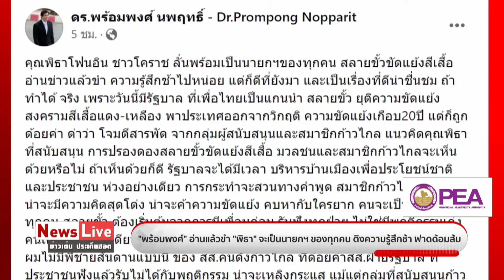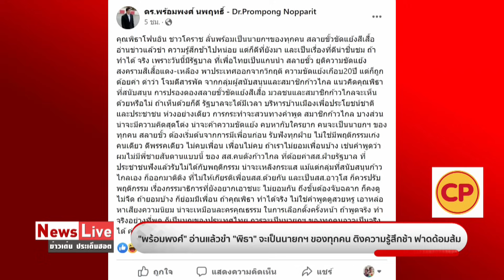"พิธา"ลั่นพร้อมเป็นนายกฯสลายสีเสื้อ “เด็จพี่”ขำคิดช้าไป แถมปล่อยให้ ส.ส.อภิปรายหยาบคาย: Matichon TV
พิธา ลิ้มเจริญรัตน์ โฟนอินด้อมส้มโคราช ประกาศพร้อมเป็นนายกรัฐมตรีสลายขั้วขัดแย้งสีเสื้อ ขณะที่“เด็จพี่”พร้อมพงษ์ นพฤทธิ์ อดีต บอกขำที่ความรู้สึกช้าไปหน่อย แถมยังปล่อยให้ ส.ส.ก้าวไกลอภิปรายกล่าวหาคนอื่นหยาบคาย